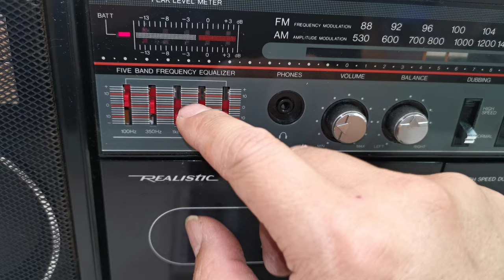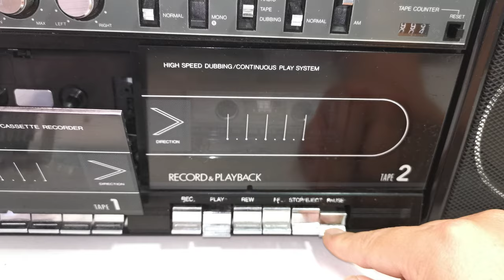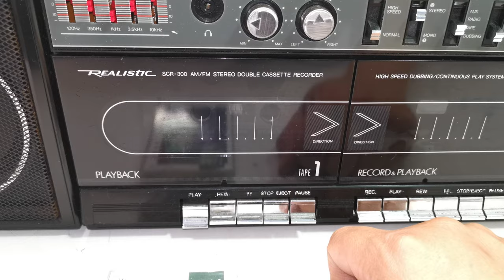Vintage REALISTIC SCR-300 Radio FM AM Double Cassette Tape Recorder Boombox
Selling this Vintage REALISTIC SCR-300 Radio FM AM Double Cassette Tape Recorder Boombox. In good working condition, except cassette deck 1 - no sound on right channel. The photos you see of the items on our site are of the condition and actual unit available you will receive. You are welcome to inspect the item and please ask all questions before buying, it will be sold as is. Thank you.

Product Information
Model: SCR-300
Era: 1990's
Formats: Cassette Tape, Tuner
Radio Band: AM FM
Loudspeakers: Detachable 2 x Woofers, 2 x Tweeters
AUX RCA Input
Power Supply: Batteries or 220-240V
Dimensions: 630W x 170D x 210H mm
Weight: 6 kg